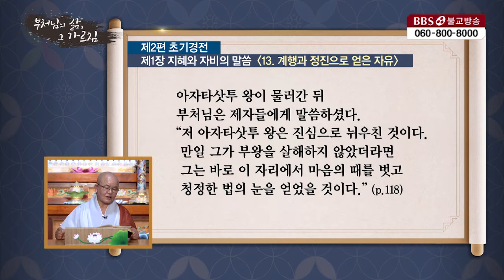부처님의 삶 그 가르침 24회